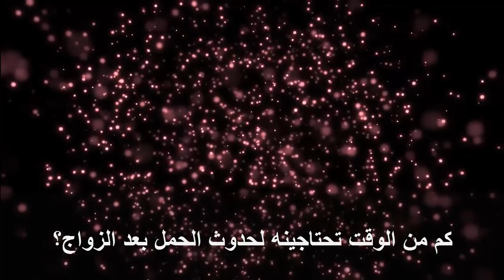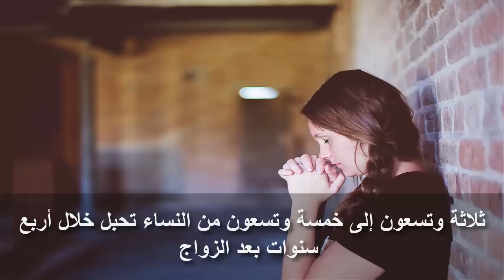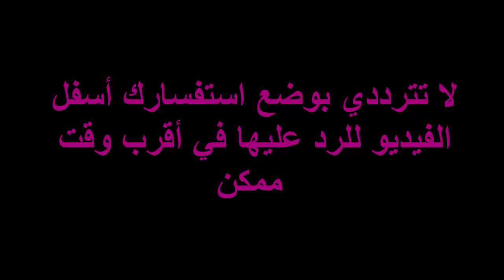هذا الفيديو لجميع النساء اللاّتي يحاولن الحصول على حمل ناجح وبشكل طبيعي